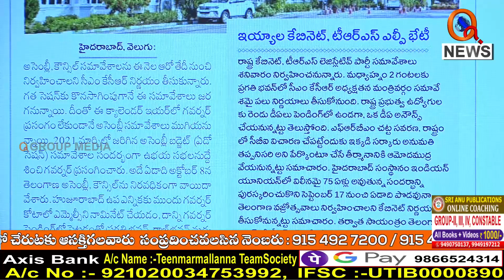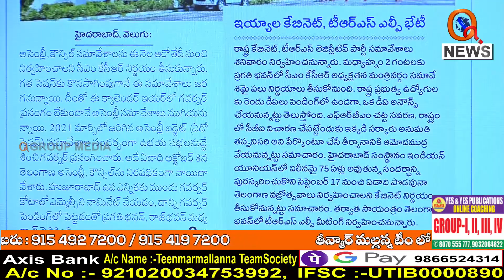వజ్రోత్సవాల్లో ఇవన్నీ చెప్పాలే కేసీఆర్...|| TeenmarMallanna || QNews || QNewsHD